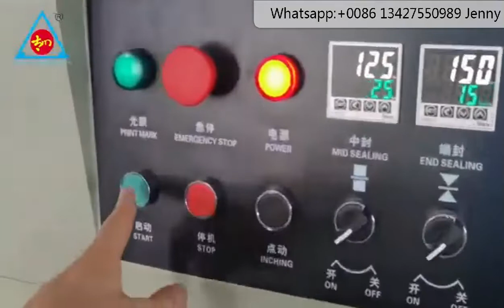Automatic Rotary Pillow pasta noodles Horizontal Packing Machine spaghetti packing machine